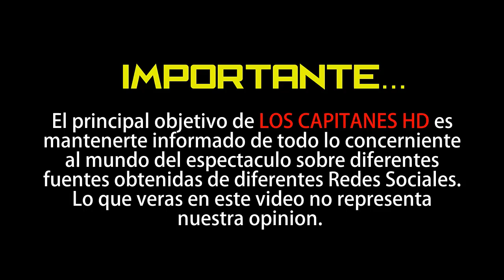Paola Rojas también se contagió de Covid-19, pero lo mantuvo en secreto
La conductora pidió total discreción para no alarmar a la producción, pues al ser asintomática, y no saber que era portadora, seguía trabajando como si nada.

Luego de que Odalys Ramírez, de 35 años, anunciara que padecía Covid-19, a las personas que trabajaban junto a ella en el noticiero 'Al Aire con Paola Rojas', también les hicieron el examen para determinar si se habían contagiado, y quien resultó positiva a éste, fue Paola Rojas de 43, quien, como era asintomática, continuaba trabajando. Una persona de la producción nos reveló que esto fue tratado con discreción para evitar que la televisora de San Ángel fuera vista como un foco de infección.